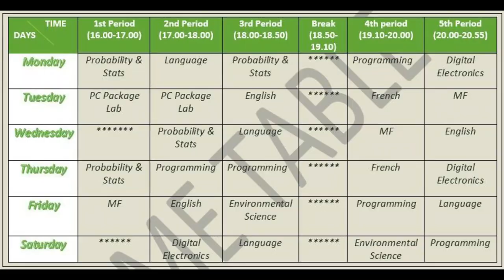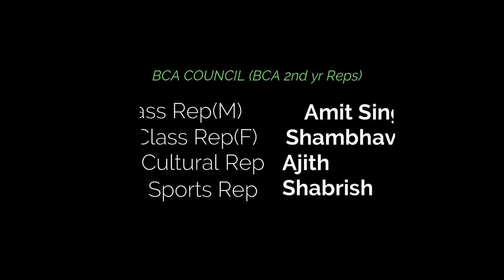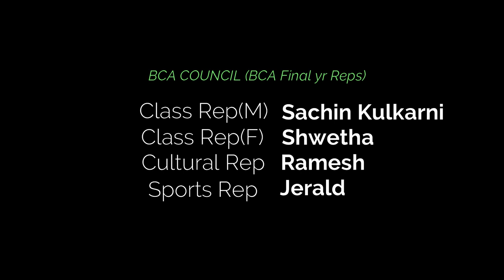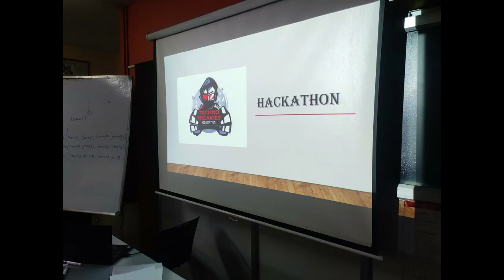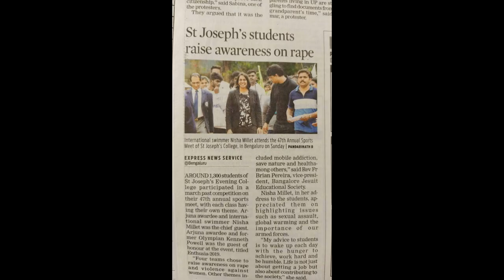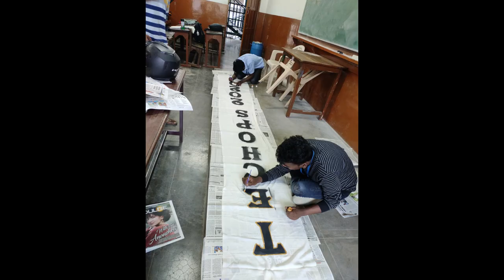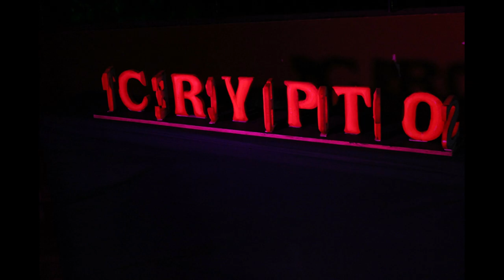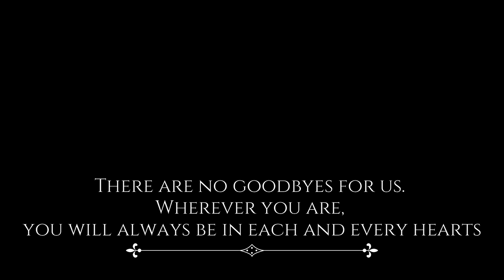St. Joseph's Evening College, BCA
St.Joseph's Evening college Bangalore 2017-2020(BCA)